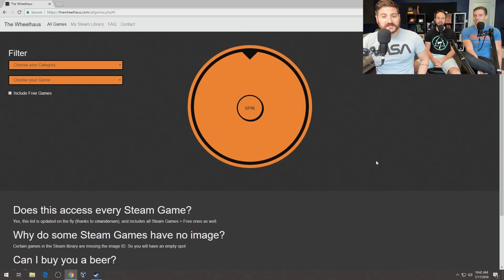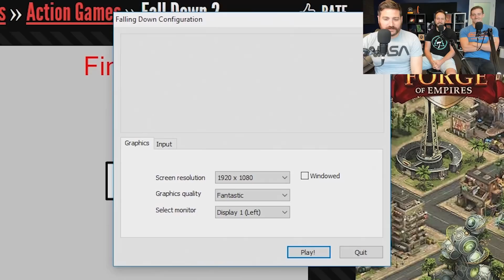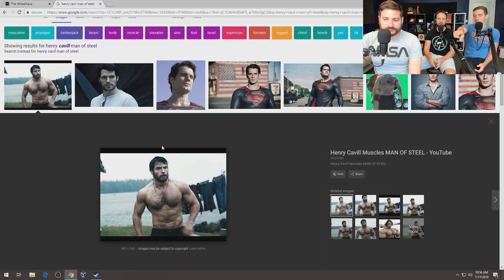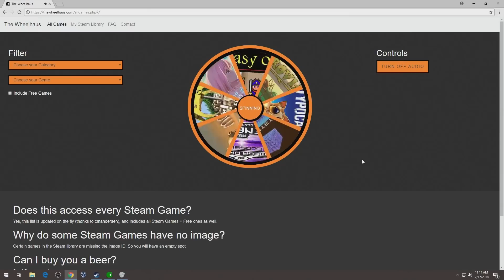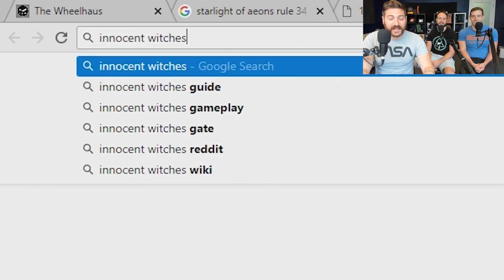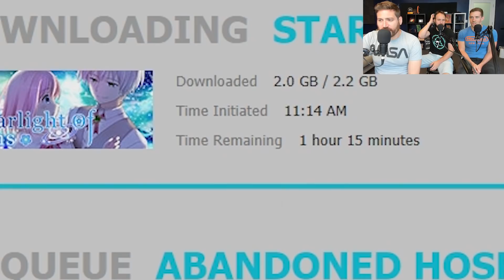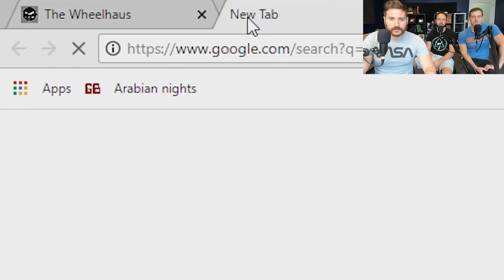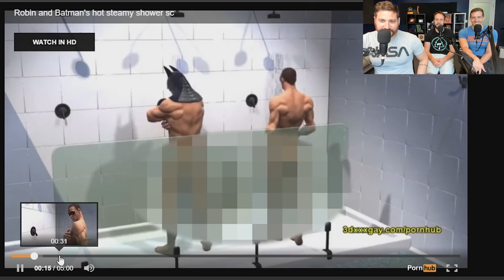BUTTMAN FOREVER - Wheelhaus Gameplay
Oh. So that was it then. That was the moment that Funhaus finally dropped all that video game garbage and just became the amateur erotica review channel it was always meant to be.